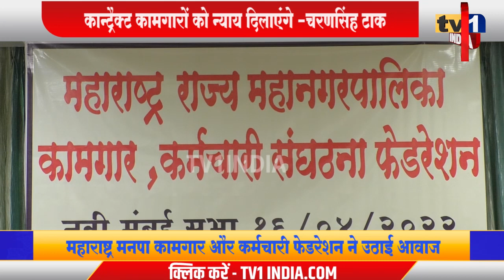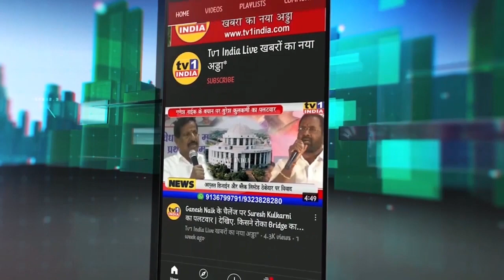Contract Workers NMMC | ठेका कामगारों को न्याय दिलाने महाराष्ट्र कामगार फेडरेशन करेगा आंदोलन